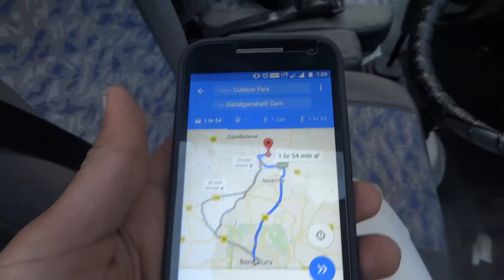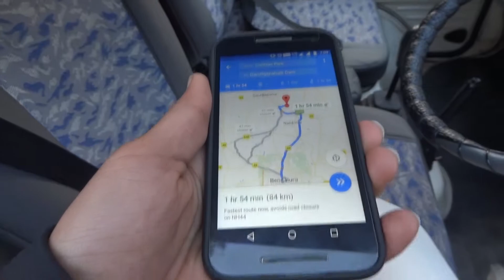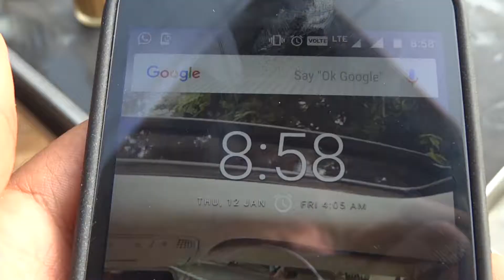DANDIGANAHALLI DAM | CALM PLACE TO VISIT IN BANGALORE | TRAVEL VLOG!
A TRIP WITH FRIENDS TO DANDIGANAHALLI DAM .
best scenic place to visit near bangalore!